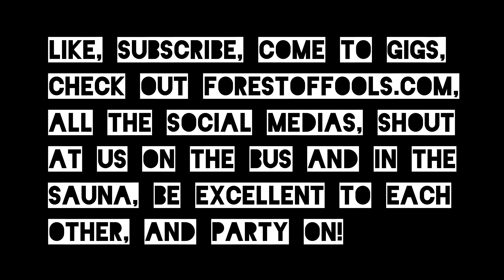Jet Li Does It - forest of fools LIVE @ MK11 1st March 2019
Check this out! Filmed by Chalky (with his eyez, made of advanced space metal from the future) at MK11, Kiln Farm on the 1st of March 2019. Everything came together just right!

We had fantastic support from The Cracked and an exquisite crowd of beautiful sweaty loonies. We played three new tunes in the set including this one, Jet Li Does It, which went down a storm. We hope you enjoy!

Stick around after for some bonus onstage crowd footage from the SousaCam!

Peace and love x

Edited by Jam O'Malley using Adobe Premiere Pro CC

forest of fools are:

Chris Parker - Sousaphone
Jez Gibbons - Percussion
Gareth Warren - Melodeon & Guitar
Jon Stacy - Drums
Jam O'Malley – Bass Guitar
Brother G - Poetry